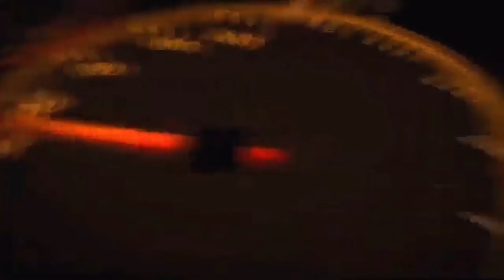| ย้อนรอยหนังกลางแปลงกับแซมมวลเอล | OUTDOOR MOVIE 13.2.15 | MOOHAM Bros.TH.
-ผู้ดำเนินรายการ-นักแสดง(Actor-MC)
-ศิวศักดิ์ คำพิมาน(แสบ)
-Sab Samuel Khamphiman
-ศิวศักดิ์คำพิมาน
-sabsamuelkhamphiman
-siwasakkhamphiman
-แสบ
-ถ่ายภาพวีดีโอโดยคุณโอ๋-สตูดิโอ

เสียงม้วนฟิล์มของเครื่องฉายหนังกำลังฉายภาพลงบนจอขนาดยักษ์ที่ตั้งตระหง่านในพื้นที่โล่งแจ้ง มนต์เสน่ห์ของหนังกลางแปลงนอกจากจะมีเครื่องฉายหนังจอภาพและนักพากย์หนังสดแล้ว มนต์เสน่ห์อีกอย่างหนึ่งคือวิธีการรับชมหนังกลางแปลงที่ต้องชมในพื้นที่โล่งกว้างปูเสื่อหรือผ้าไว้สำหรับนั่งสำหรับนอนพร้อมด้วยของขบเคี้ยวอย่างถั่วแระหรืออ้อยควั่นและเสียงพูดคุยกันของครอบครัวเพื่อนหรือคู่รักที่มานั่งตากน้ำค้างเพื่อรับชมหนังกลางแปลง

ก่อนจะเข้าสู่เรื่องราวของหนังกลางแปล งผู้เขียนขอเล่าย้อนไปถึงการเข้ามาของภาพยนตร์ในสยามเสียก่อน ภาพยนตร์เริ่มเข้ามาในสยามตั้งแต่รัชสมัยของพระบาทสมเด็จพระจุลจอมเกล้าเจ้าอยู่หัว โดยคณะละครเร่ชาวฝรั่งนามว่า เอส จี มาร์คอฟสกี (S.G. Marchovsky) ได้นำภาพยนตร์ฝรั่งเข้ามาจัดฉายสู่สายตาสาธารณะชนครั้งแรกเมื่อวันที่ 10 มิถุนายน พ.ศ. 2440 ณ โรงละครหม่อมเจ้าอลังการนับตั้งแต่นั้นมาภาพยนตร์ได้กลายเป็นมหรสพใหม่ ด้วยความนิยมในการรับชมภาพยนตร์ที่เพิ่มมากขึ้นผนวกกับข้อจำกัดในเรื่องการฉายภาพยนตร์ที่ต้องฉายในสถานที่ปิด อาทิ โรงมหรสพ โรงแรม หรือโรงละครทำให้คณะหนังเร่เริ่มปรับและดัดแปลงรูปแบบการฉายหนังเพื่อให้คนดูเข้าถึงได้มากขึ้น จึงนำมาสู่การฉายหนังกลางแปลงมหรสพบันเทิงยามค่ำคืนของชาวสยาม

หนังกลางแปลงเริ่มเฟื่องฟูขึ้น ในช่วงสิ้นสุดสงครามโลกครั้งที่ 2 เมื่อสหรัฐอเมริกาและสหภาพโซเวียตกลายเป็นประเทศมหาอำนาจยักษ์ใหญ่ของโลก แต่ด้วยชุดอุดมการณ์ที่แตกต่างกัน โดยสหรัฐอเมริกายึดนโยบายเสรีนิยมประชาธิปไตยซึ่งตรงข้ามกับสหภาพโซเวียตที่ยึดอุดมการณ์สังคมนิยม แต่ละค่ายต่างพยายามแผ่ขยายอิทธิพลของตนเข้าสู่ประเทศต่างๆ โดยให้ความช่วยเหลือและพัฒนาทางด้านเศรษฐกิจและการทหาร ในช่วงระยะเวลานี้สหรัฐอเมริกามุ่งหวังให้ไทยเป็น “ป้อมปราการต่อต้านคอมมิวนิสต์” จึงให้ความช่วยเหลือทั้งทางด้านเศรษฐกิจและการทหาร